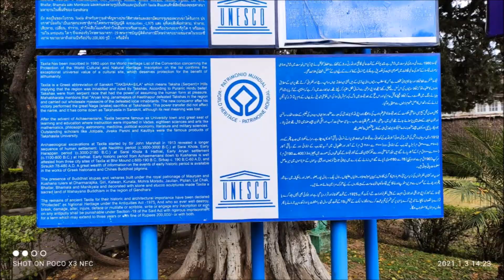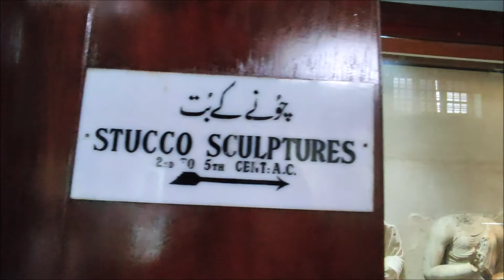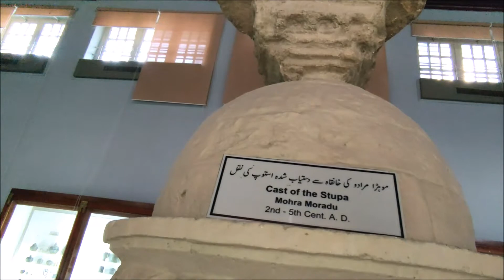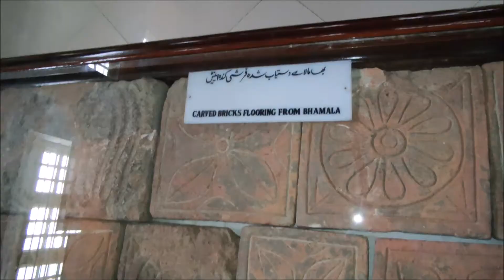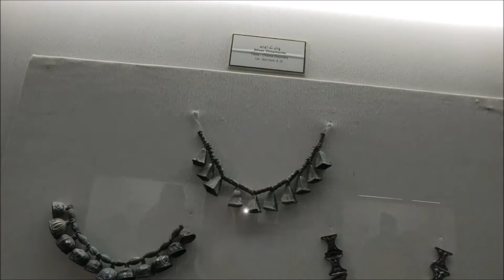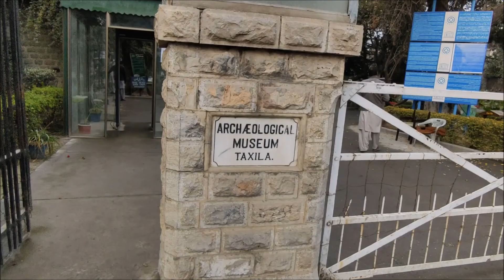Archaeological Taxila Museum 1928 | Gandharan Art | Dated Back to 1st-7th Century || Wasim Travelog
Introduction:
Taxila Museum is situated in Taxila a tehsil of Rawalpindi.
The museum is home to a significant and comprehensive collection of
Gandharan art dating from the 1st to the 7th centuries CE.
Most objects in the collection were excavated from the ruins of ancient Taxila.
This is a site museum and its collection mainly focuses on Gandharan art.
Taxila date back to 600 or 700 BC.

History:
Construction of Taxila museum started in 1918, its foundation stone laid by
Lord Chelmsford, Viceroy of India in 1918. Construction was concluded in
1928 and the museum was opened for public by Sir Muhammad Habibullah
 then the Minister for Education. Sir John Marshall who was going to be
retired from the post of Director General of the Archaeological Survey of
India in 1928, could not complete its original plan. The government of Pakistan
constructed the northern gallery in 1998.

Collection and displays:
There are some 4000 objects displayed, including stone, stucco, terracotta,
silver, gold, iron and semiprecious stones. Mainly the display consists of objects
 from the period 600 B.C to 500 AD. Buddhist, Hindu and Jain religion are well
represented through these objects discovered from three ancient cities and more
than two dozen Buddhist stupas and monasteries and Greek temples in region

Gandharan art:
Taxila Museum has one of the most significant and comprehensive collections of
stone Buddhist sculpture from the first to the seventh centuries in Pakistan
(known as Gandharan art). The core of the collection comes from excavated sites
in the Taxila Valley, particularly the excavations of Sir John Marshall. Other objects
come from excavated sites elsewhere in Gandhanra, from donations such as the
 Ram Das Collection, or from material confiscated by the police and custom authorities.
The whole collection contains more than 1400 objects, and 409 have been published.
A 1981 picture of a sign warning visitors against the purchase of counterfeit coins.

Numismatic collection:
The Taxila Museum is a site museum and is the repository for the majority of the numismatic
material found during archaeological work in Taxila. Digging began in 1917 under John Marshall, then director of the Archaeological Survey of India, and continued until 1934.
Since those excavations, work has continued to the present day.
The museum contains a large collection of coins from the period of the Indo-Greeks to the late Kushans. Some of these are published in Marshall's.
original excavation reports, and an ongoing project exists to publish the full collection.

Travel for adventure, history & food.
searching for unseen & unexplored places
Follow @Insta - wasim travelog